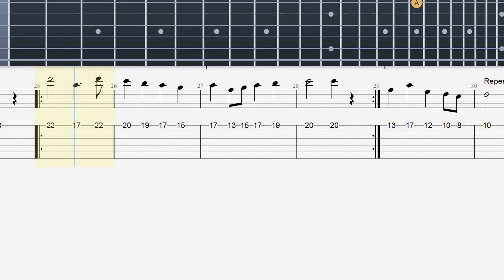Final Fantasy IX Theme - Guitar Tab (Tabulature)